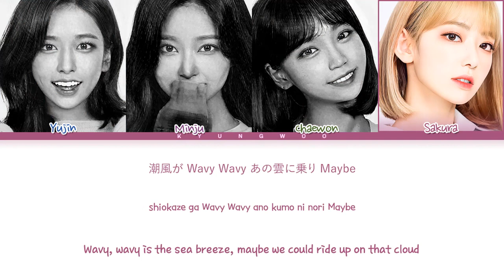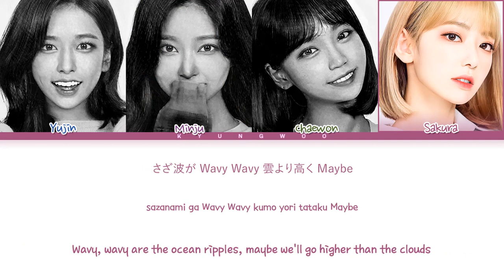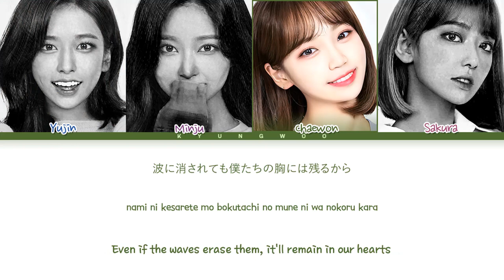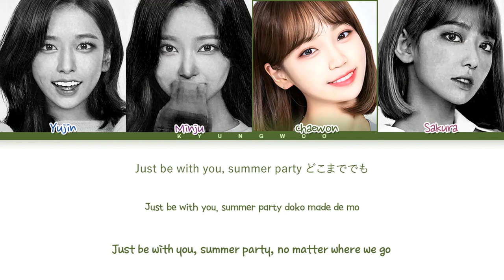IZ*ONE "Yummy Summer" lyrics (Color Coded Eng/Rom/Kanji)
All Rights Administered by EMI.

• Artist: IZ*ONE アイズワン (Yujin, Minju, Chaewon, Sakura)
• Track ♫: Yummy Summer
• Album: Twelve - 1st JP full album
• Released: 2020
Engtrans: @oilypearls